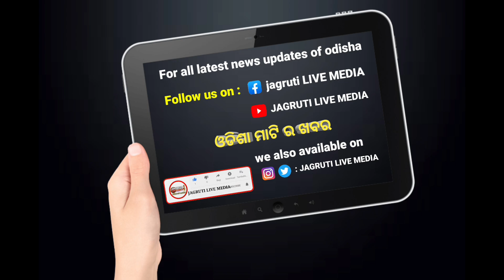ଚାଇନା ଆଲୋକ ପ୍ରେମ ରେ ନୂଆ ପୀଢ଼ି ଫିକା ପଡ଼ିଲା ମାଟି ଦୀପ ର ମହକ ବିଦେଶ ର ଚାହିଦା ରେ ହଜିଗଲା କି ସ୍ବଦେଶୀ